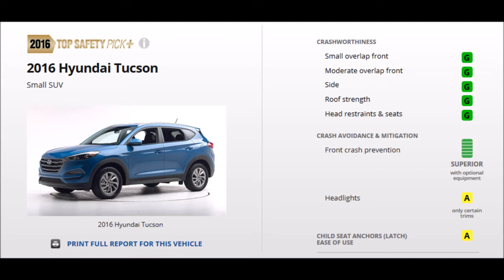(CRASH TEST) 2017 Hyundai Santa Fe Vs 2016 Hyundai Tucson